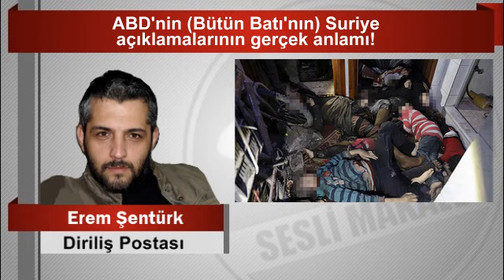Erem Şentürk ABD’nin Bütün Batı’nın Suriye açıklamalarının gerçek anlamı